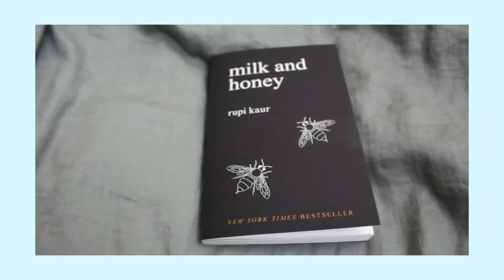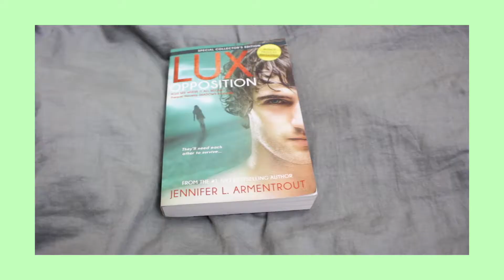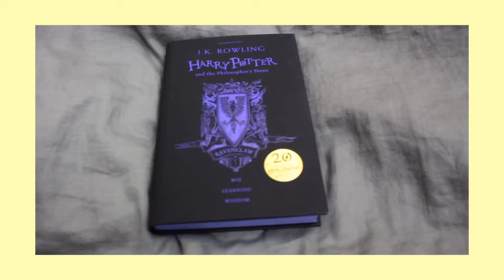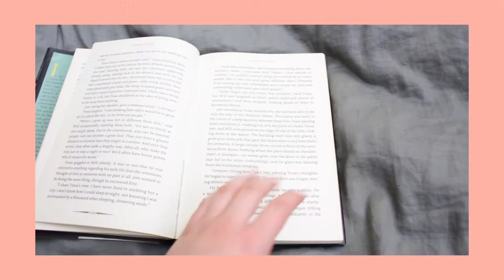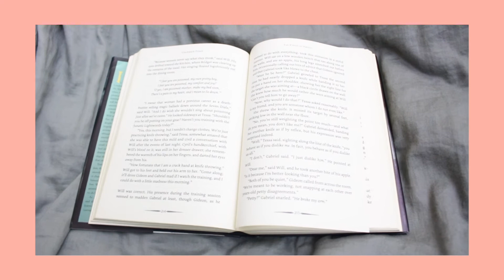Paperback VS Hardback!